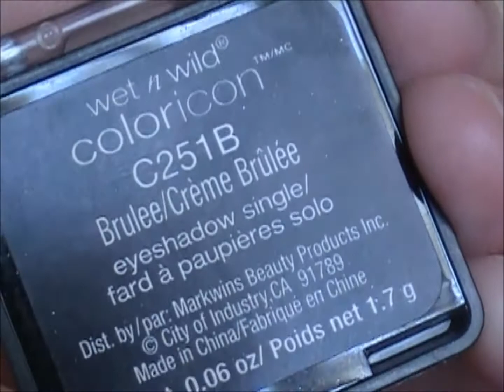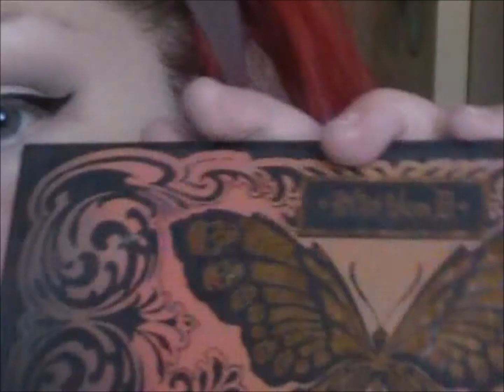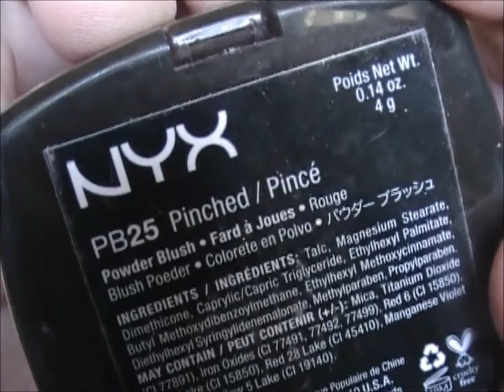GRWM #7 | Smokey Neutral Eye & Red Lips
nerd shirt of the day: target

stuff and things:
benefit - porefessional
urban decay - wccc; light | neutral
beauty blender
wet n wild - single eyeshadow; brulee
elf - brush; angled contour
nyx - jumbo eye pencil; milk
urban decay - naked basics palette; naked 2
real techniques - brush; deluxe crease brush
wet n wild - vanity palette; light brown & dark brown shade
japonesque - brush; dense, fluffy
elf - brush; blending
japonesque - brush; 213
elf - liquid eyeliner; black
kat von d - monarch palette; deadhead
mac - brush; i don't remember the number, lol
sonia kashuk - eyelash curler
maybelline - big eyes waterproof mascara; very black
maybelline - line express eyeliner; black
urban decay - naked skin foundation; 2.0
urban decay - wccc; fair | neutral
maybelline - instant age rewind concealer; light
nyx - finishing powder; translucent
cotton swab
nyx - wonder pencil; light
urban decay - naked basics palette; venus
elf - brush; smudge
kat von d - shade & light contour palette; levitation, subconscious & shadowplay
elf - brush; complexion
real techniques - brush; setting
nyx - powder blush; pinched
elf - brush; stipple
urban decay - finishing powder; naked light
sonia kashuk - brush; stipple
loreal - powder glow illuminator; ice
elf - brush; contour
elf - eyebrow spooly
it cosmetics - brow power; universal eyebrow pencil
maybelline - setting spray
elf - brush; stipple
burts bees - lip balm
tissues
real techniques - brush; powder
loreal - infallible lip liner; red wine
nyx - matte lipstick; perfect red

Links!